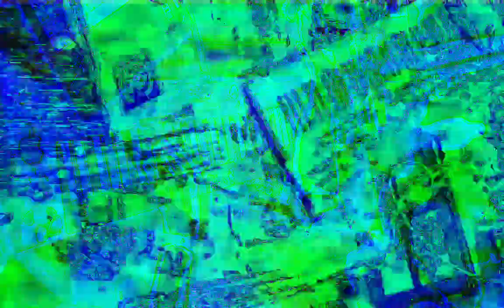[EPILEPSY WARNING] Movie 22 12 12 02h58m51s next set of 10 minute videos *Photosensitivity Warning*